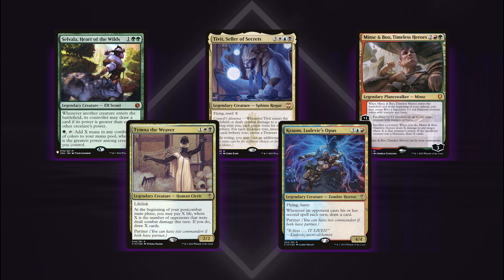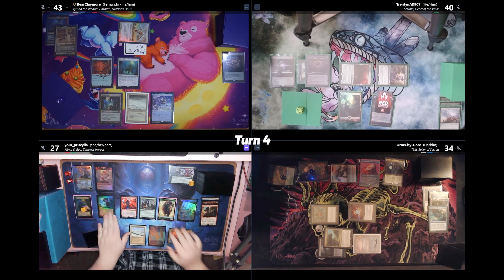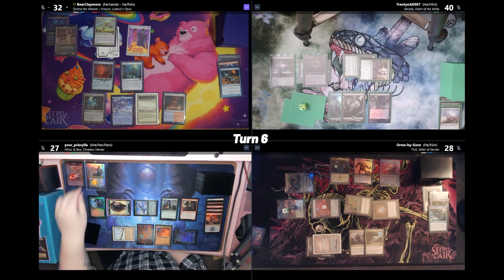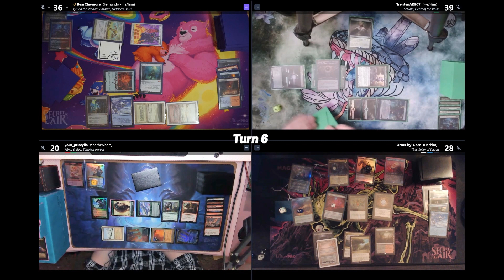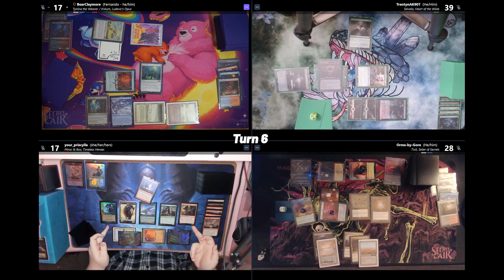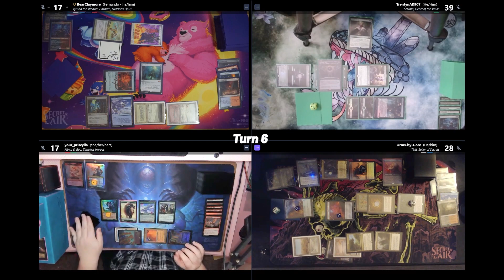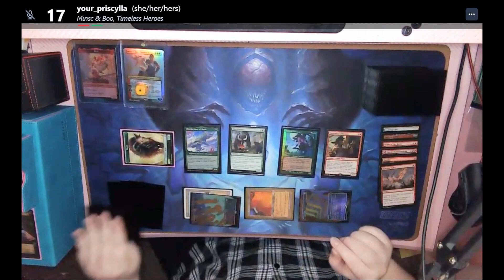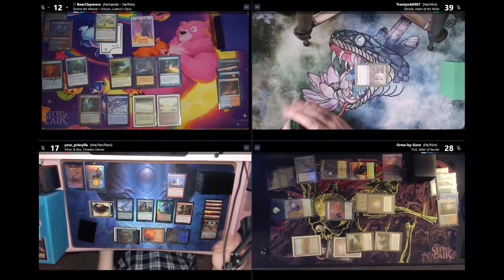Is Minsc and Boo, Timeless Heroes really that good? | Sylvan Scholars cEDH | e1-2023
Very Excited to share with you the very first fully edited episode of Sylvan Scholars cEDH gameplay!

I'm honored to have Scylla joining us to convince us that Minsc and Boo is in fact very VERY competitive! Will try to prove that while playing against Selvala, Tivit and Blue Farm and the game will take the most interesting turns!

Chapters
00:00 Introduction
00:58 Turn 1
02:04 Turn 2
03:14 Turn 3
05:30 Turn 4
07:37 Turn 5
09:49 Turn 6
12:40 Win Attempt
15:52 Turn 7
16:07 The realization
17:45 The End